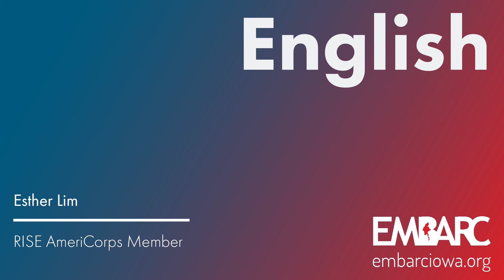English - Free Food, Stimulus Check, COVID-19 Vaccine, Tax Extended - EMBARC Weekly News - 3.19.21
Today, we discuss tax filing dates, the stimulus check, COVID-19 vaccine information, and a free food box.

Links:
Stimulus check status:

Free food box on March 27:
YMCA